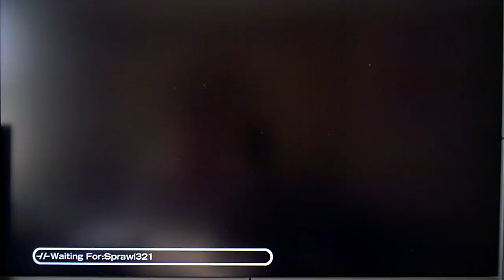Brutal Legend Multiplayer 02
Practice match before the 2nd PS3 Brutal Legend Tournament between PyROphantasea (me) - Drowning Doom and Sprawl321 - Ironheade